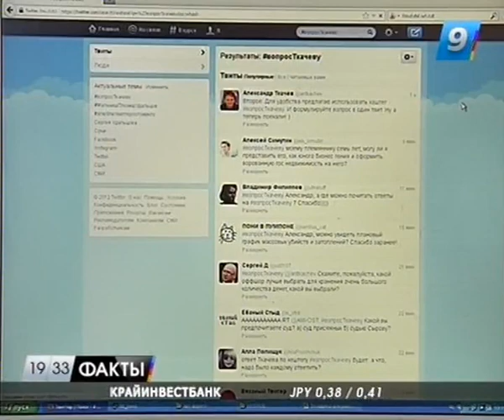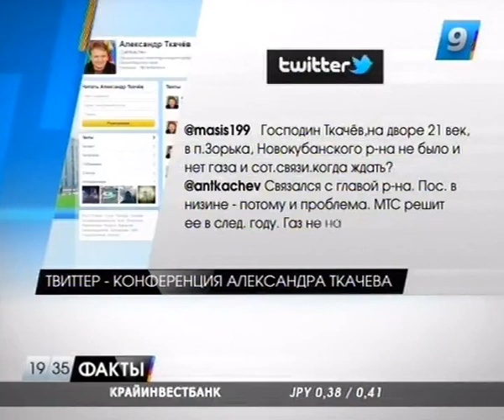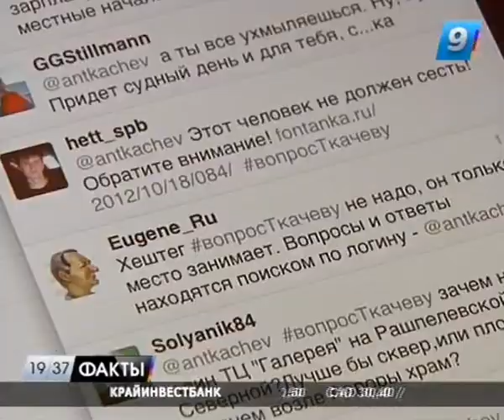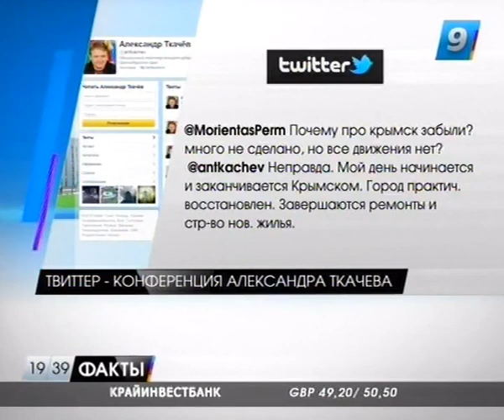Ткачёв провёл твиттер-конференцию